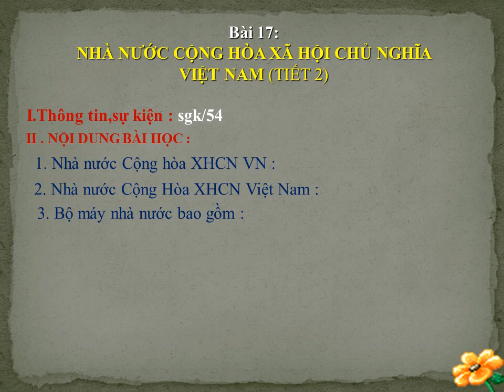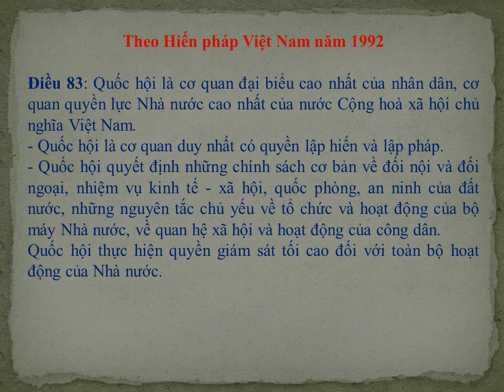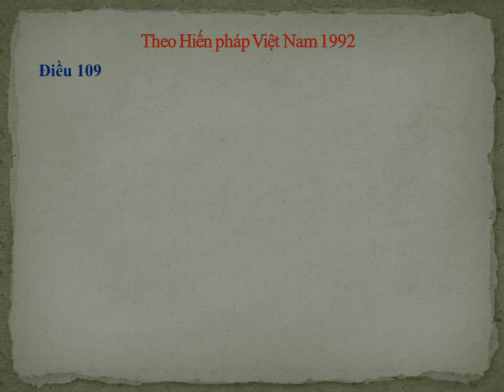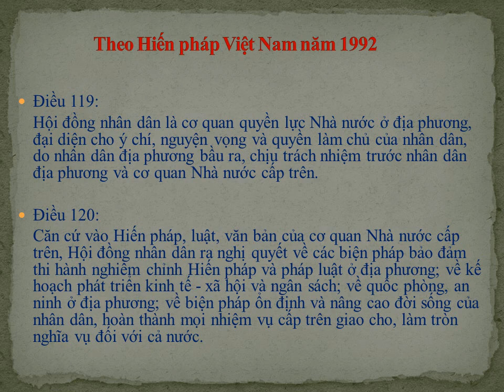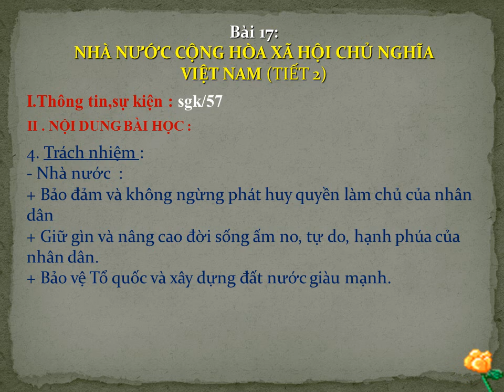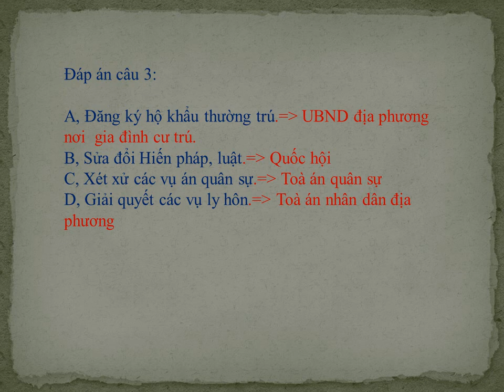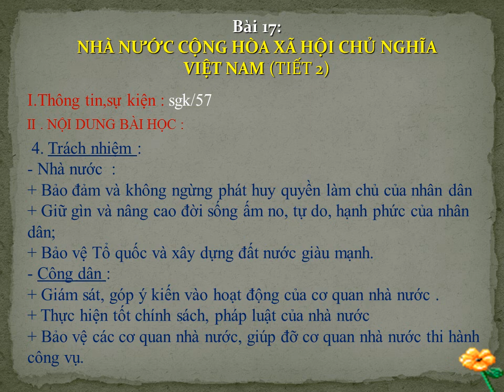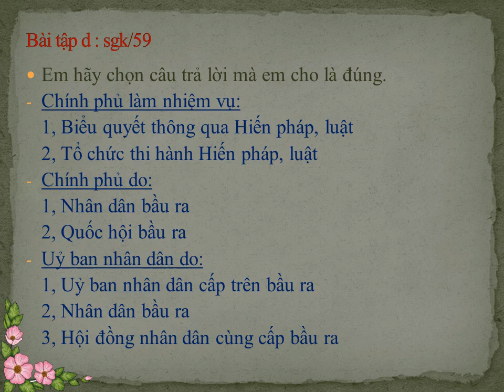GDCD 7 (27.4 - 2.5) - Nhà nước Cộng Hòa Xã Hội Chủ Nghĩa Việt Nam